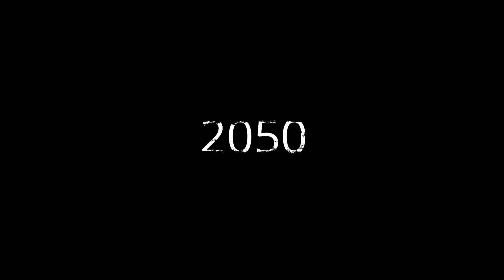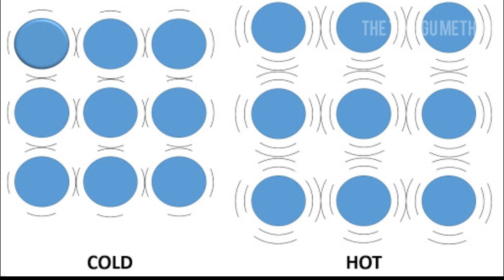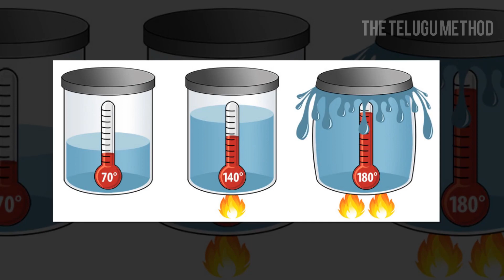Jakarta City Sinking..!😲 Can we stop it..? Explained in Telugu | The Telugu Method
Indonesia's Capital city Jakarta was in danger of sinking because of several factors. In this video we tried to explain why this particular city is in dange of rising sea levels and what are the precautions their Government taking.